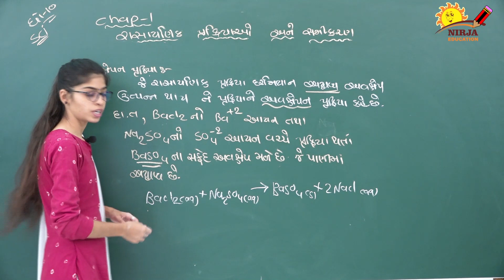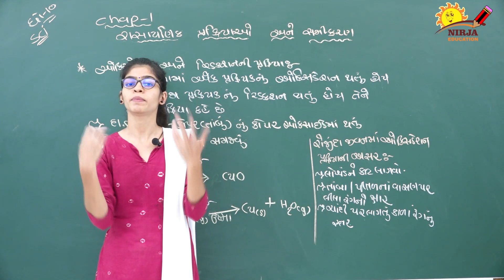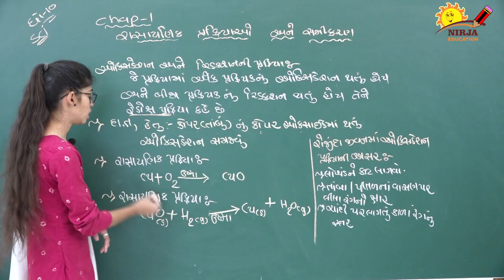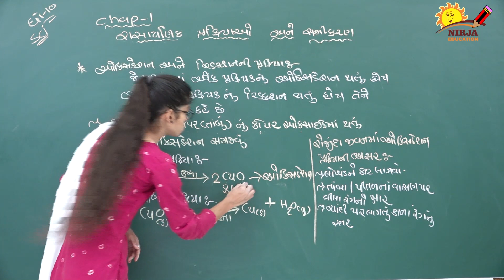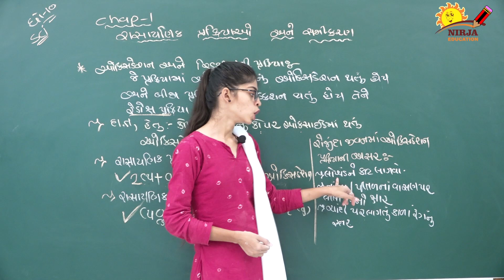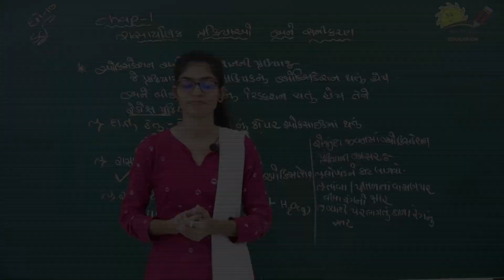Std 10 Science Chapter 1 in Gujarati રસાયણિક પ્રક્રિયાઓ અને સમીકરણો PART 5 Std 10 Science Chapter 1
Class 10 Science Gujarat Board NCERT
Chapter 1. રસાયણિક પ્રક્રિયાઓ અને સમીકરણો
Part 5
Explained by Miss Megha Shukla

std 10 science ch 1 રસાયણિક પ્રક્રિયાઓ અને સમીકરણો - std 10 science chapter 1
std 10 science ch 1 રસાયણિક પ્રક્રિયાઓ અને સમીકરણો - Std 10 Science and technology in Gujarati language

The gseb std 10 textbook download is given here so that students can prepare for their SSC exam more efficiently Std 10 Science New syllabus 2019

gseb std 10 gujarati medium science technology book online

અથૅવિસ્તાર std 10 gujarati imp questions 2020 gujarati std 10 imp 2020 march 2020 board

Std 10 science chapter 1 gujarati વિદ્યાર્થીમિત્રો શું આપ ધોરણ ૧૦ ના NCERT ના નવા અભ્યાસક્રમને લઈને ખૂબ જ ચિંતિત છો